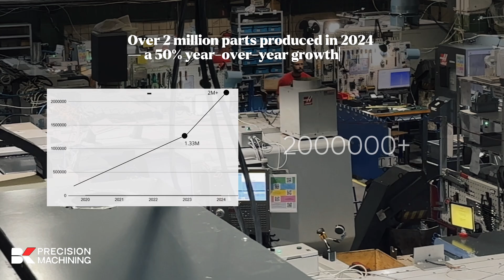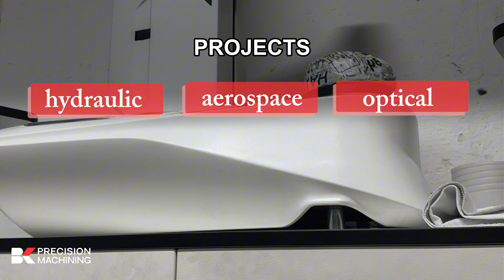Factory Tour: B&K Precision Machining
Step inside BNK Machining — a precision CNC manufacturing facility.